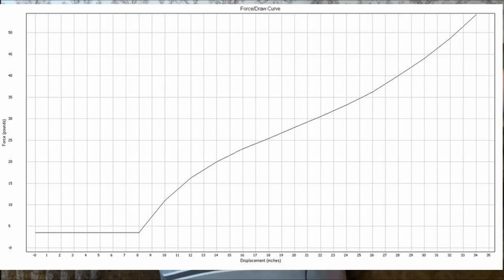Традиционный монгольский лук ЧИНГИЗ обзор первые впечатления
Новый лук от запорожской лучной фактории